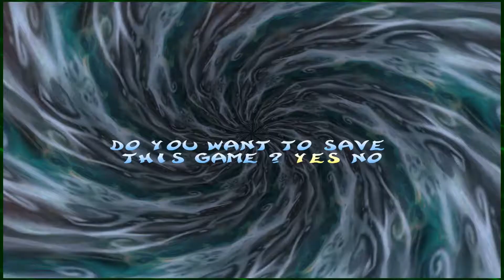Big fire boy | Ankford Plays: Rayman 2 - The Great Escape Blind | Part 9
There are two levels missing and I'm sorry to say the footage of those is long gone.